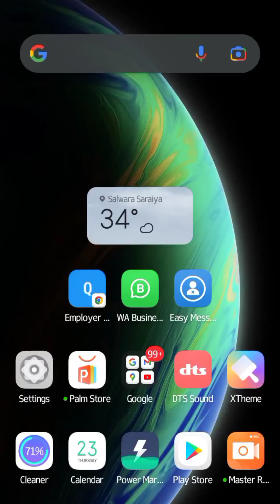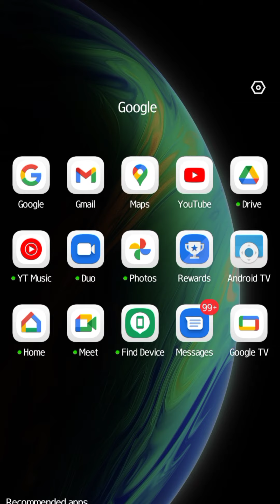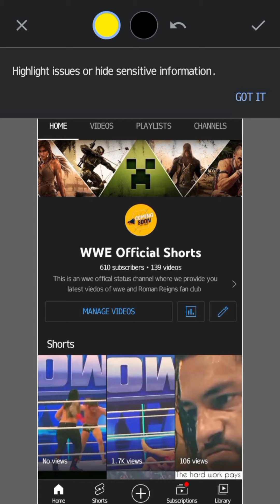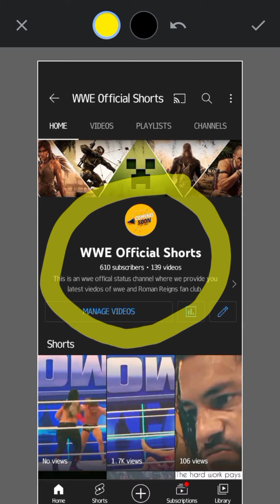How to Enable Community tab🤔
how to enable community tab how to enable the community post the following things required to enable the community tab.

aaj ki is video mein main batane wala hun ki Kaise aap community type Koi Nahin Bal kar sakte hain simple trade centres so don't let's start in the video so ask me to bataya hai ki Kaise community temporable karna hai simple tricks ke sath jo sabse number 150 Ka Aata Hai like you have to do the feedback and help centre in the YouTube so YouTube will be help and looking to the matter so that you have to that request where kindly requesting you to watch this video for and now subscribed all channel like our videos in share over videos to all over the world thank you for the watching this video have a nice day thank you 🙏💕🙏💕

My Watch
My Laptop
My mobile